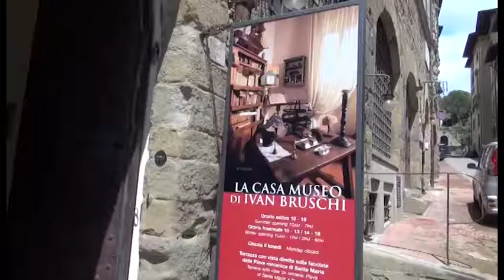Nuovo Consiglio di Amministrazione Fondazione Bruschi